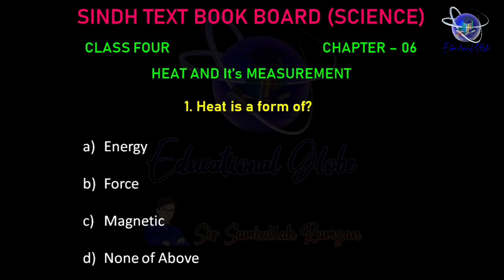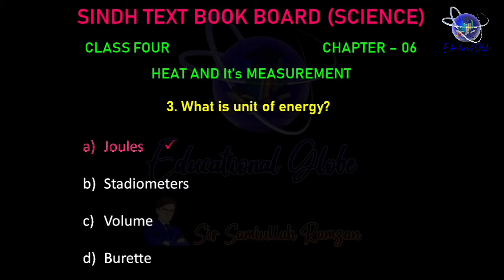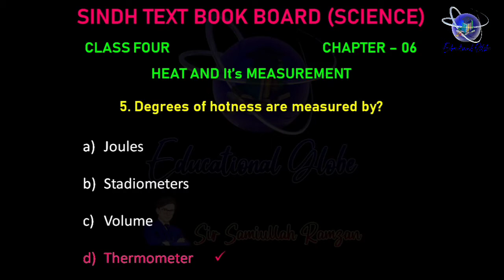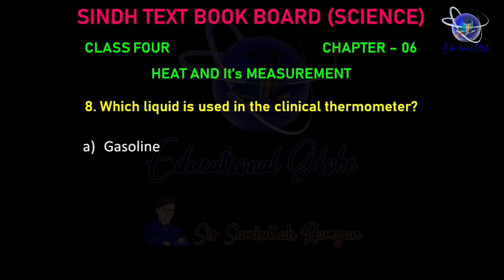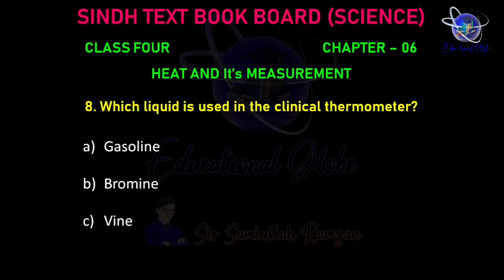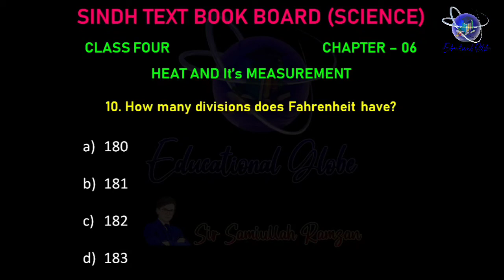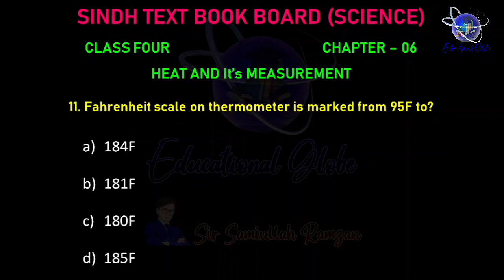Science MCQs | CLASS-IV | CHAPTER 6 | PST JEST Test Preparation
SCIENCE MCQs | CLASS IV | CHAPTER-06

This video is specially for PST JEST Test Preparation.

Sindh Text Book Board Science MCQs with Sindhi and Urdu Specially for PST, and JEST Test Preparation.